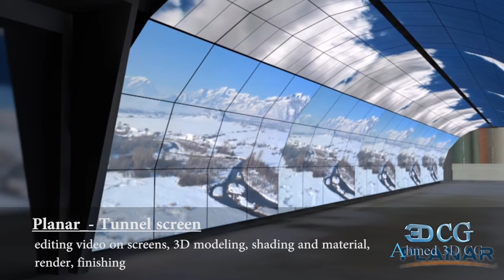Ahmed3DCG Showreel September-2012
My first showreel
Akber kadap (Biggest lair) series : Etana Prodauction